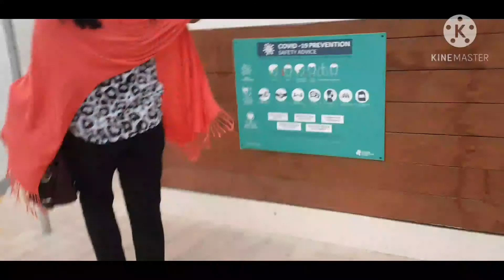ZERO VISIBILITY...FOGGY SUNDAY MORNING in DUBAI